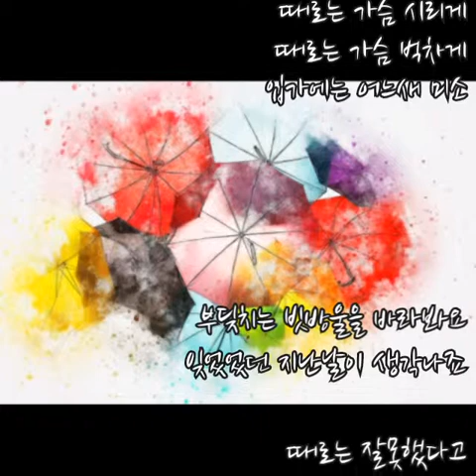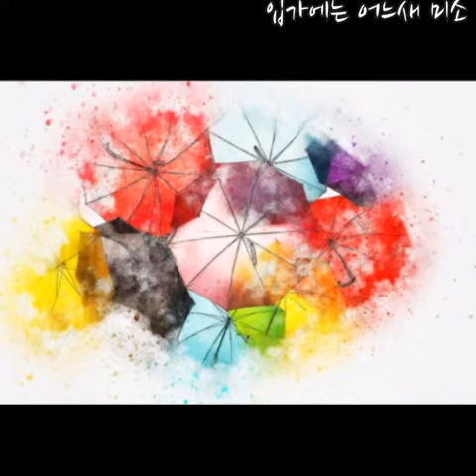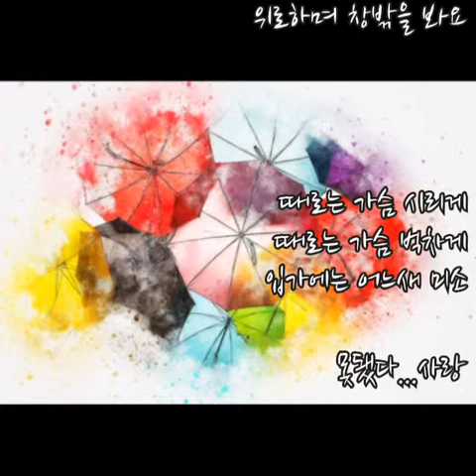유로 ➿ 비의 노래 (가사)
유로 ➿ 비의 노래

떨어지는 빗소리를 들어봐요
잊었었던 지난날이 생각나죠
때로는 가슴 시리게
때로는 가슴 벅차게
입가에는 어느새 미소

부딪치는 빗방울을 바라봐요
때로는 잘못했다고
때로는 잘한 일이라고
위로하며 창밖을 봐요

거리엔 빨강 파랑 노랑 초록 우산 꽃들이
저마다 사연으로 예쁘게 피고
언젠가 본 것 같은 영화 속의 주인공처럼
혼자 빗속에 저 길을 걷고 싶어